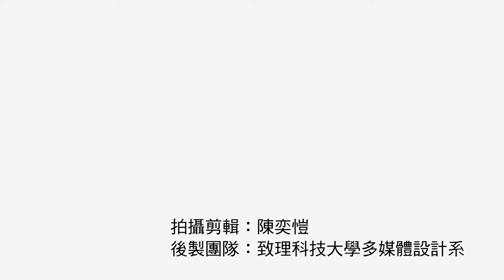綠韻三年（綠韻合唱團）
「綠韻」的前身，也就是「綠爸綠媽」合唱團，是由北一女中的家長所組成，聘請知名聲樂家范宇文指揮、王筑老師伴奏，截至106年10月為止，創團屆滿三周年。

　　107年5月1日於國軍文藝活動中心，舉辦第二屆成果發表會努力，並敬請期待、歡迎聆聽欣賞！
拍攝剪輯：陳奕愷
後製團隊：致理科技大學多媒體設計系